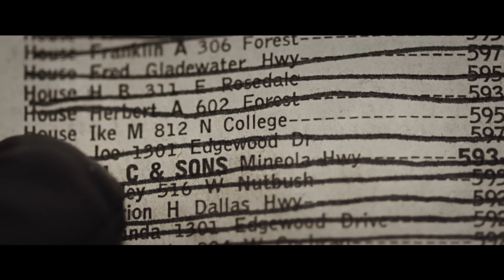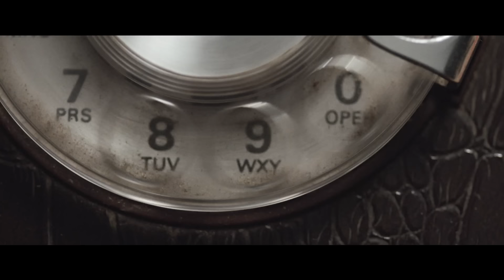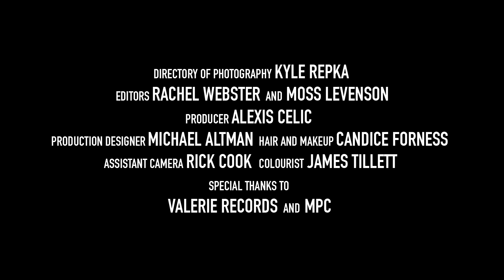College feat. Nola Wren - Save the Day (Official Video)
College feat. Nola Wren - Save The Day

Directed by Jay Buim

Starring Nina Tarr
Directory of Photography - Kyle Repka
Editors - Rachel Webster and Moss Levenson

Producer - Alexis Celic
Production Designer - Michael Altman
Hair and Makeup - Candice Forness
Assistant Camera - Rick Cook
Colourist - James Tillett

Special Thanks to Valerie Records and MPC